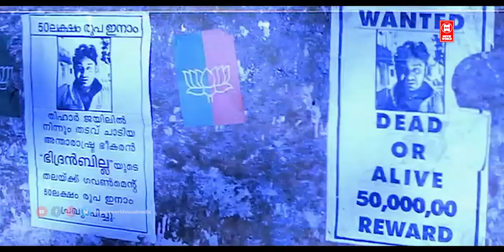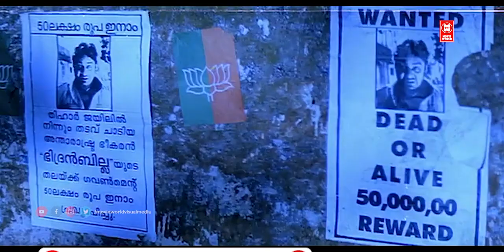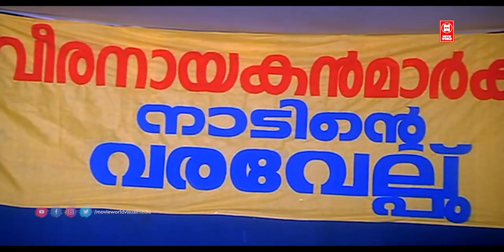Tamil Comedy Full Movies | Thirudan - Police Full Movie | Tamil New Movies | Latest Tamil Movies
Watch For Tamil Comedy Movies : Thirudan - Police Full Movie

Thirudan Police is a Tamil film directed by KK Haridas and starring Jagadish and Sreenivasan in the lead roles.

Starring : agadish, Sreenivasan, Jagathy Sreekumar, Devayani, Mala Aravindan, Rajan P Dev

|| ANTI-PIRACY WARNING ||

*COPYRIGHT PROTECTED*